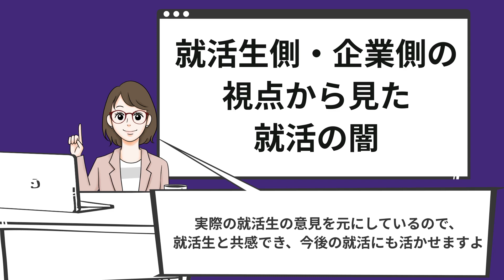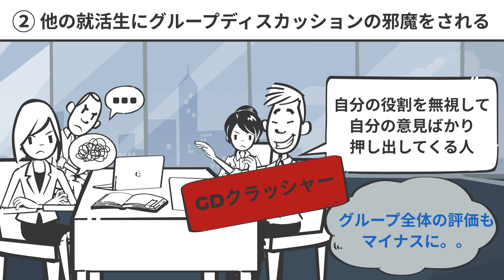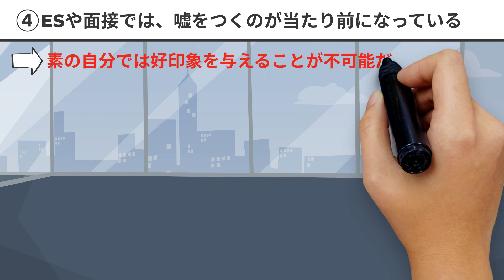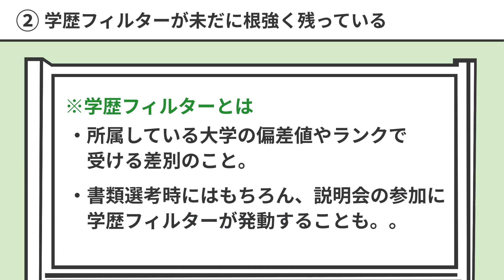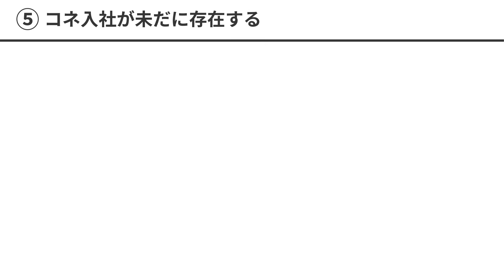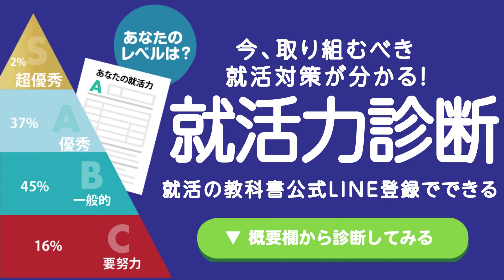【こんなにやばいの日本だけ！】就活の闇10選 | 就活生/企業側の本音まとめてみた【就活:転職】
20000人以上の就活生が登録中

【動画概要】
この動画では、日本の就活の闇を就活あるあるとしてご紹介します。
この動画を見れば、日本における就活の闇が分かります。
今後の就活が不安な就活生や大学生の方は、ぜひ最後までみてくださいね。

0:00 初めに
0:57 就活の闇（就活生編）①：Webテストは協力が前提
1:30 就活の闇（就活生編）②：他の就活生にGDの邪魔をされる
2:00 就活の闇（就活生編）③：内定先でマウントを取られる
2:28 就活の闇（就活生編）④：ESや面接で嘘をつくのは当たり前
2:58 就活の闇（就活生編）⑤：学業が忙しくて就活できない
3:28 就活の闇（企業編）①：自社のネガティブな部分は言わない
3:58 就活の闇（企業編）②：学歴フィルターの存在
4:33 就活の闇（企業編）③：インターン優遇
5:03 就活の闇（企業編）④：初期の選考を外注している企業もある
5:25 就活の闇（企業編）⑤： コネ入社が未だ存在する
5:33 まとめ

【就活の教科書関連記事・動画】
◆ 【就活の闇20選】就活生の本音をまとめてみた | 悪徳ビジネスの見分け方,2chから抜粋も

＝メシのタネさん

＝エルトの就活/転職チャンネルさん

＝俺たち天下のゆとりーマンさん

◆【漫画】怖すぎる日本の就活の闇あるある→就活生の闇、企業の闇【マンガ動画】
＝セカイノフシギさん

＝フェルミ研究所 FermiLabさん

◆【就活】内定もらいやすい企業/業界 "TOP３"｜そもそもなんで内定をもらいやすいの？
＝就活の教科書